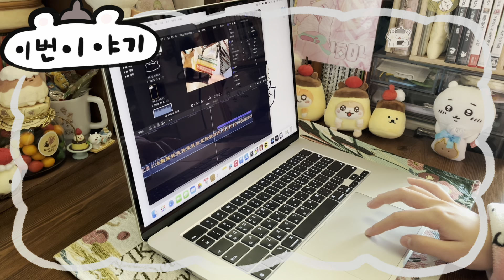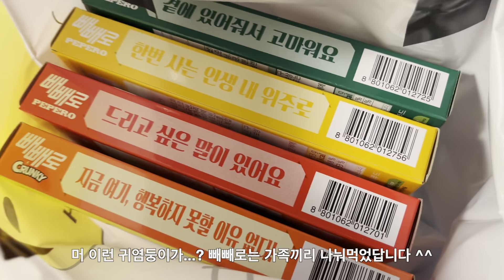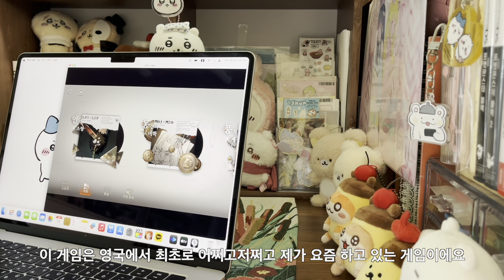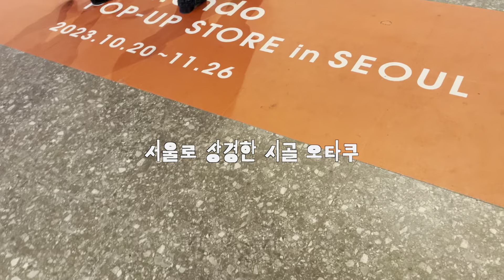[VLOG] 오타쿠에게 맥북이 필요한 이유ミ⛧ • 오타쿠 브이로그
두번째 영상입니다 !! 봐주셔서 감사합니다 ᙏ͈̫ᰔ